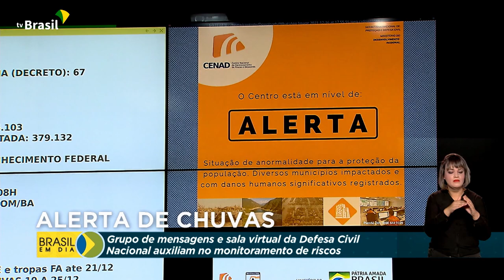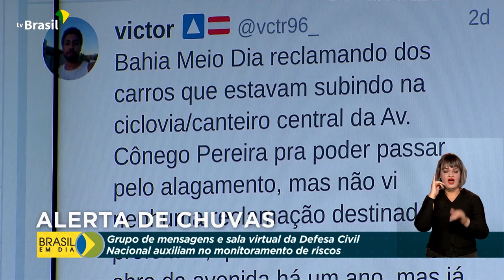Verão será chuvoso em várias regiões do país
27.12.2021 - O verão no Brasil já começou e a previsão é de muita chuva nas próximas semanas. Para evitar desastres, a Defesa Civil Nacional, do Ministério do Desenvolvimento Regional, conta com tecnologia e boa comunicação entre as equipes espalhadas pelo país. Confira: